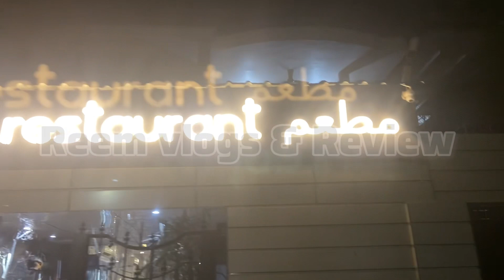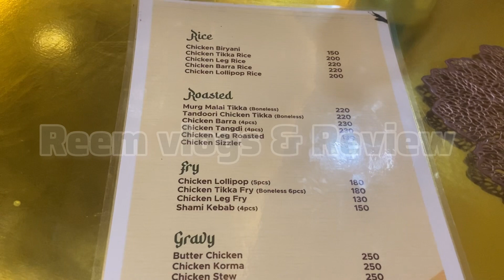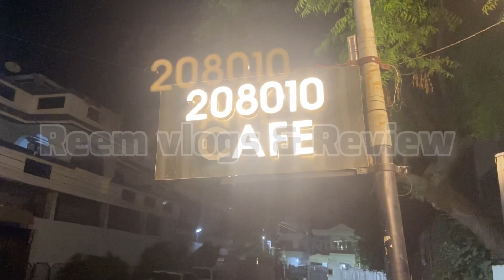208010 Cafe & Restaurant Jajmau Kanpur || Are u missing Baba biryani Taste?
208010 cafe and restaurant jajmau
208010 cafe at D65 difence jajmau
208010 cafe and restaurant
208010 restaurant
208010 cafe jajmau kanpur
Jajmau best restaurant
Food vlogs kanpur
Food vlogs
Food video
Food vlogs hindi
Food vlogs india
Food vlogger
Food blogger
Food videos
Food vlog
Kanpur food
Kanpur food tour
Kanpur food blog
Kanpur food street
Kanpur food blogger
Kanpur foodies
Kanpur food challenge
Kanpur food explorers
Kanpur food near me
Kanpur food near railway station